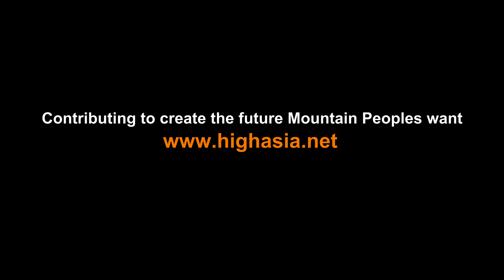Yak Herders of High Asia (trailer)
A documentary about the High Asia region and their indigenous communities (coming soon)